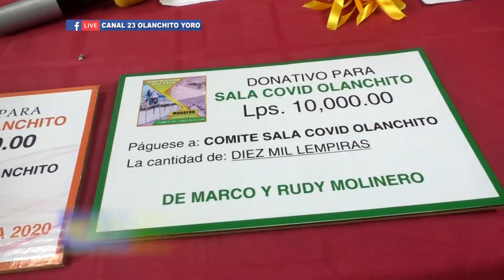EN TIEMPO RECORD SE SUPERA LA META EN EL CENTRO DE ACOPIO DE CANAL 23